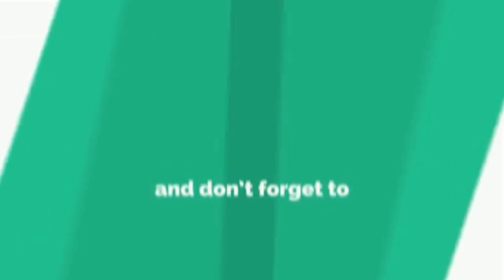எடப்பாடியை சந்தித்து டீலிங் பேசிய ஸ்டாலின் அழகிரி | KARUNANIDHI